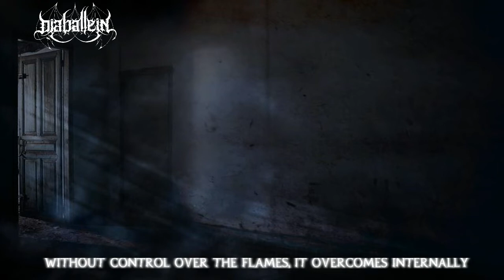Diabállein - Flames Inside (Lyric Video)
The official music video for Diabállein from the álbum: “Misosophy”

Music produced by: Diabállein and Danilo C.P.Nogueira (Art Studio)
Video produced by: Drica Grecco and Careca